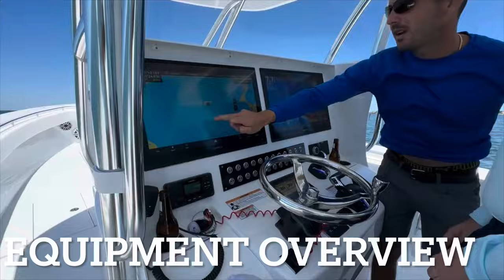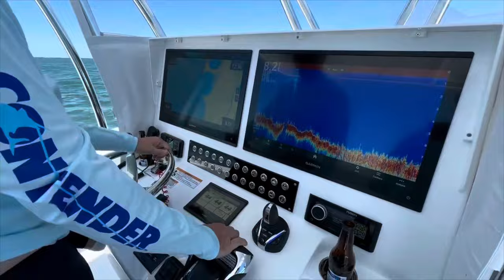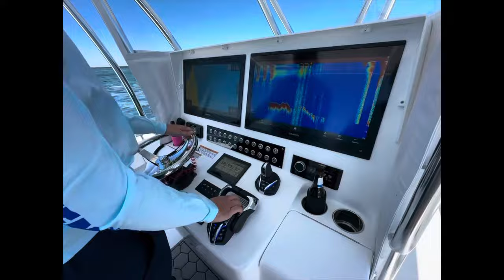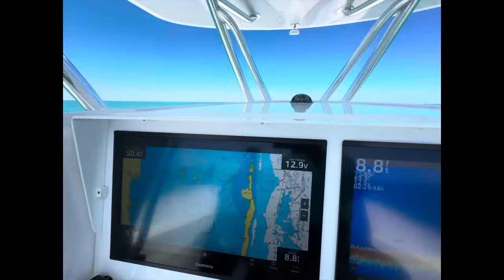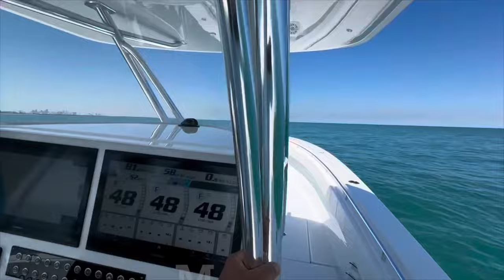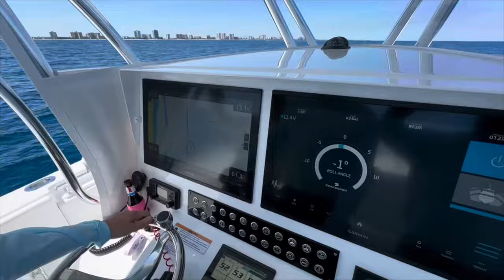Contender 39 ST Cloud 9 Delivery day going home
Contender 39 ST aka Cloud 9 goes home.